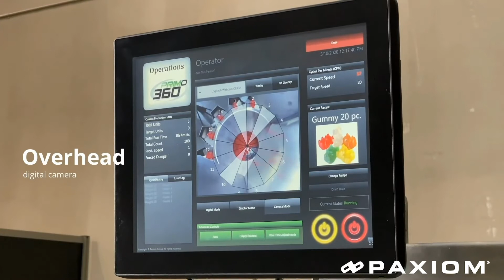Weigh Counting 20 Gummies into Pouches - PrimoCombi with Swifty Mini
Our Swifty Bagger pouch filling machines are designed to automatically open, fill and seal premade pouches. It can be operated on a wide variety of bag styles, including pillow, stand-up, gusseted, and quad bags with zipper closures.

The PrimoCombi multi-head weigher is the most advanced weigh filler on the market today. Its sophisticated combination weighing technology fractionalizes the individual piece weight thus achieving both tight weight tolerances and the consistency required in vitamin gummy or gummy edible weighing.